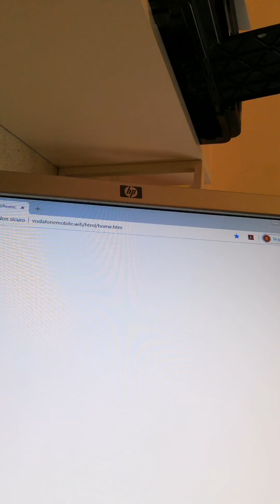Tartufo SCORZONE! dove cercarlo! Conescerlo! Il suo habitat! Aestivum!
Come Conoscere e Riconoscere  il tartufo scorzone, è dove andarlo a cercare in base al suo habitat